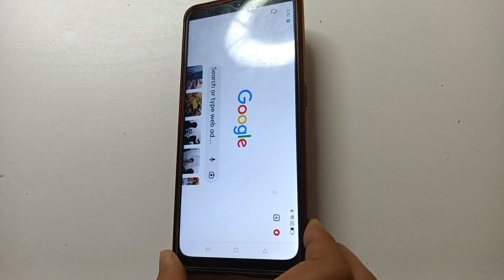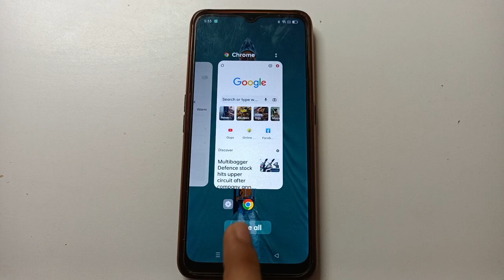Oppo A57e screen Rotate setting, Oppo A57e screen Rotate problem kaise fix kare